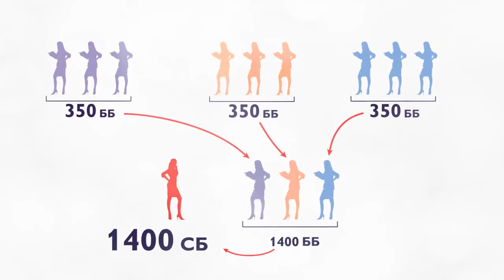Позволь себе больше вместе с Орифлэйм